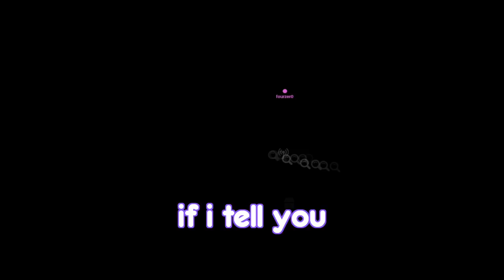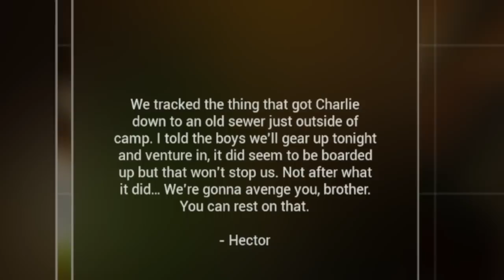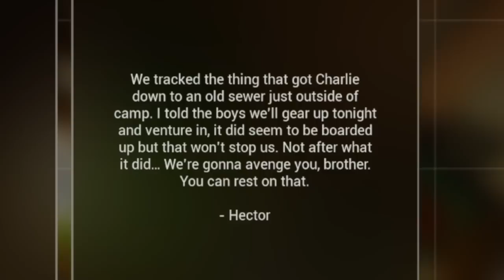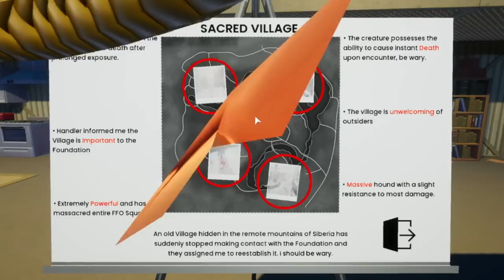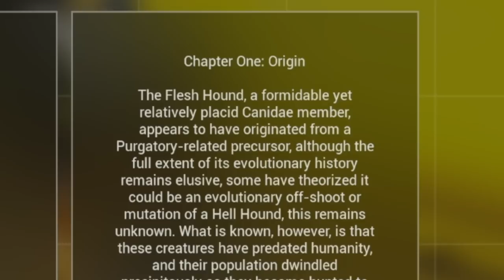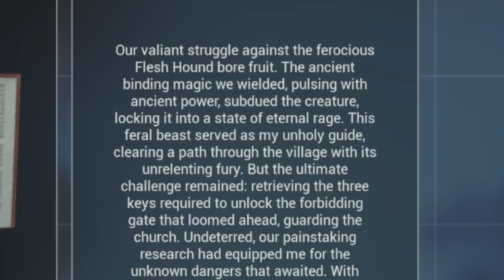Click this video or I'll pull the trigger